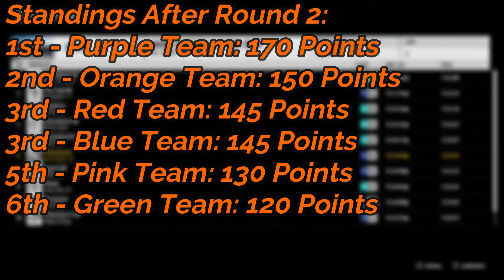Forza Motorsport 7 - Cat And Mouse Ep.2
Today, we head to Mazda Laguna Seca for round 2 of cat and mouse, cue the many flying cars...